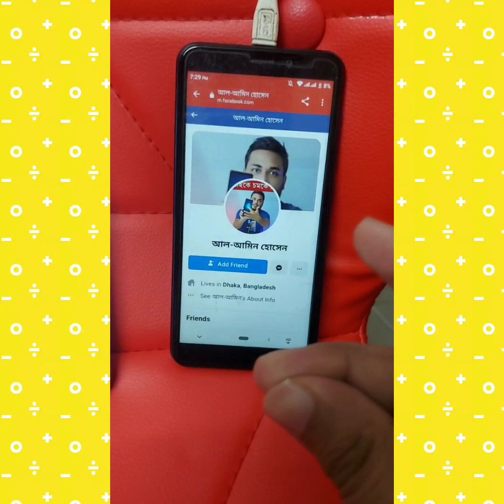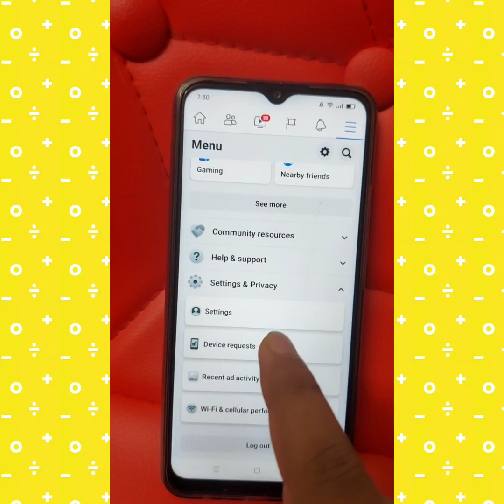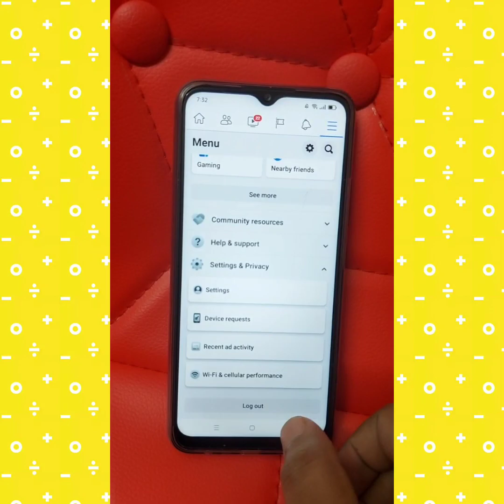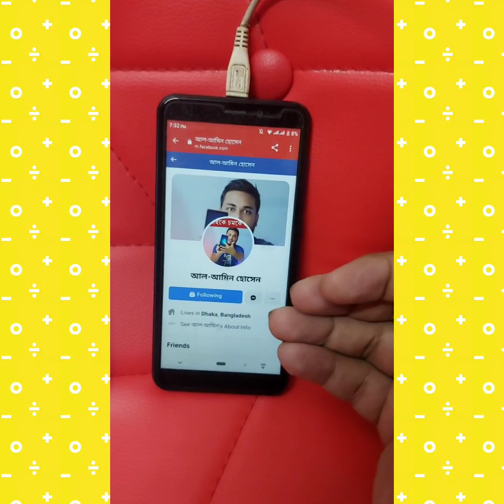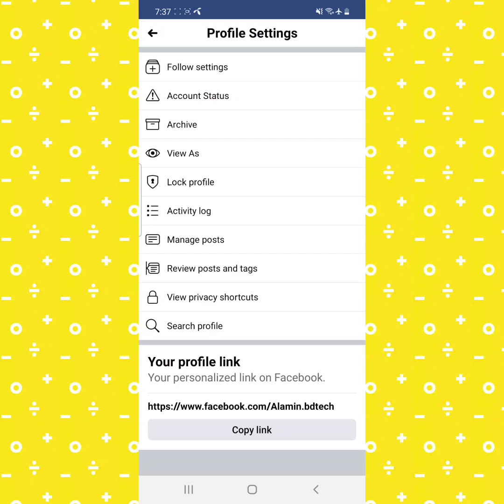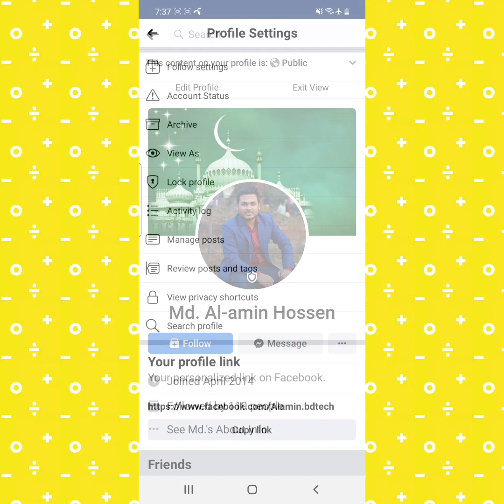ফেসবুক আইডিতে Follow বাটন লাগান ১০০ % কার্যকরী